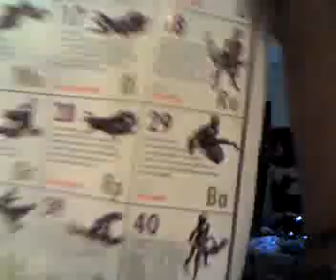A weekend in Fullerton 4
E&J bottle done by 11am